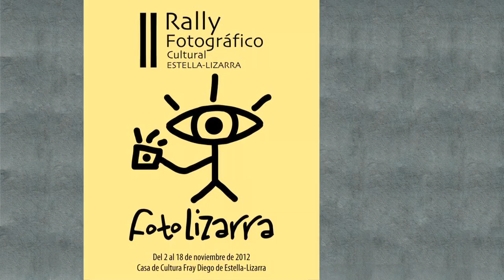I OCTUBRE FOTOGRÁFICO - Exposiciones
Exposiciones del I Octubre Fotográfico organizado por AFTELAE

2012 Estella-Lizarra (Navarra). Video realizado por Simetría Producciones S.L.